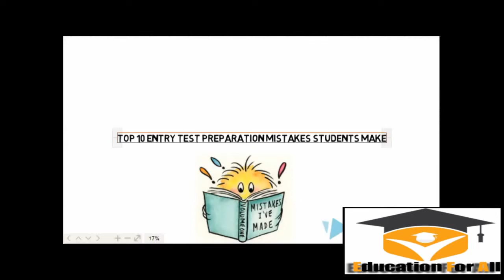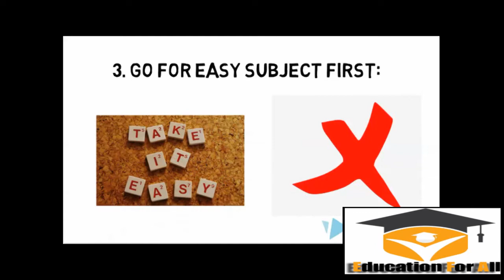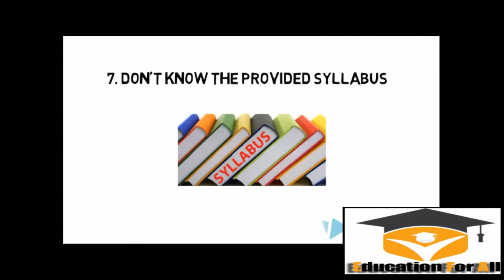Top 10 mistakes by entry test students/luhms test/MCAT test/tips for good marks/FEB Academy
in this video, you may learned about 10 mistake that almost students are doing, so watch video till the end and get tips and tricks to solve these mistake definitely you will get good marks in you test. new policy for entry test links given below